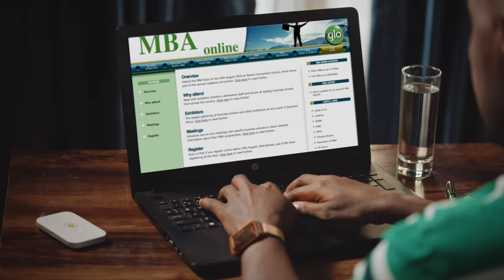GLO - MR KAKU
Don't be a Mr Kaku when it comes to Data, get a Glo Mifi and enjoying amazing bonuses!

Available at Glo outlets nationwide.